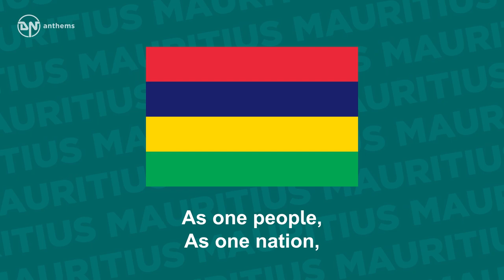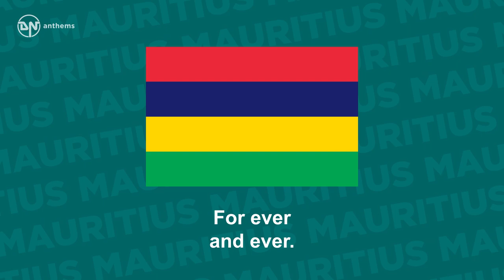National Anthem of Mauritius - Motherland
The national anthem of the Republic of Mauritius.

Lyrics in English:
Glory to thee, Motherland
O Motherland of mine.
Sweet is thy beauty,
Sweet is thy fragrance,
Around thee we gather
As one people,
As one nation,
In peace, justice and liberty.
Beloved Country,
May God bless thee